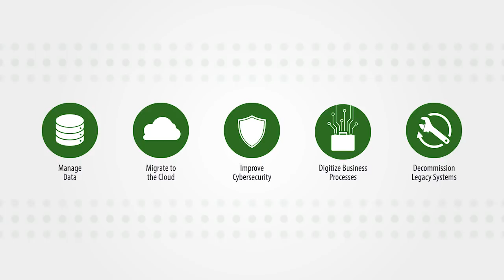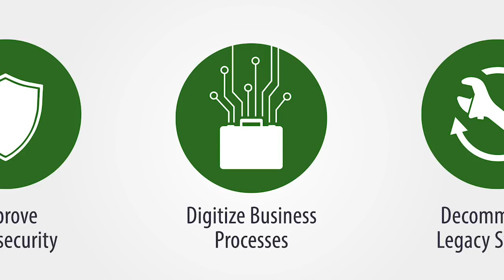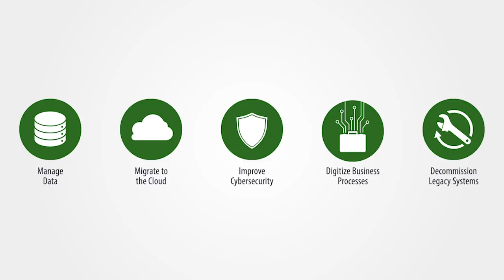2018 OIT Midyear Review: How We Do It